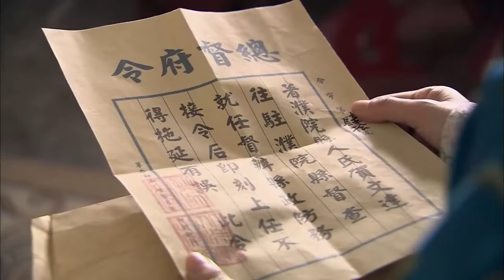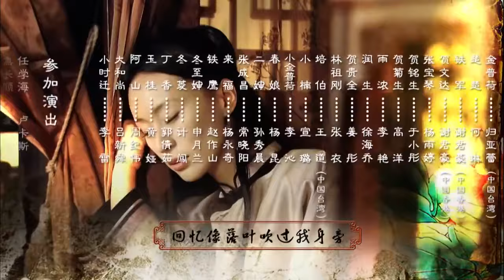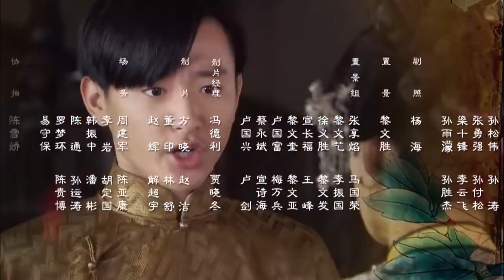《豪门绝恋》27 | 青楼女子与豪门少爷两情相悦却被家族阻止拆散的虐心爱情故事